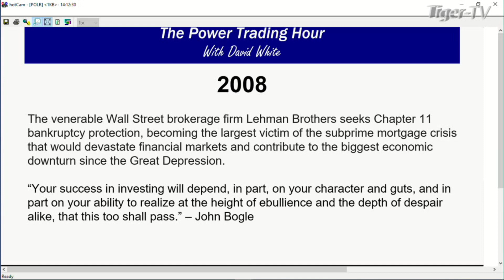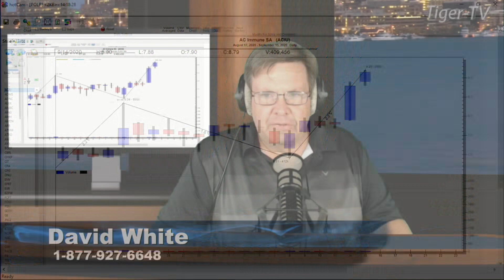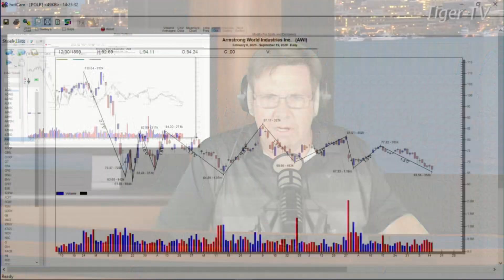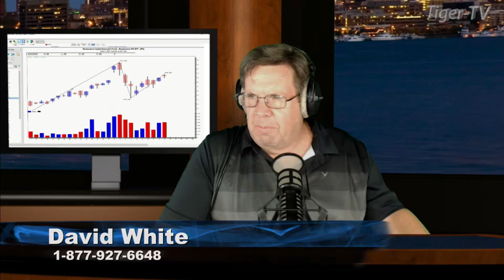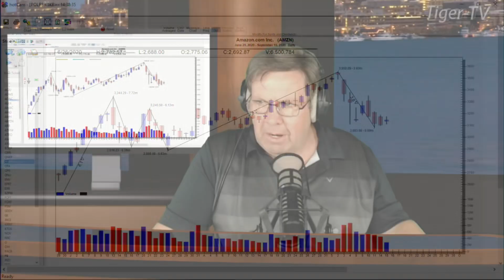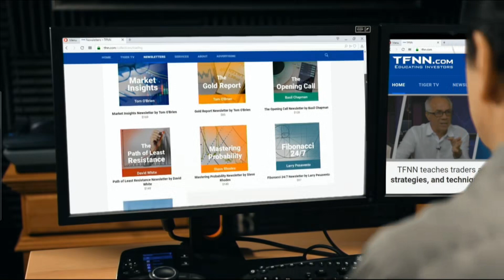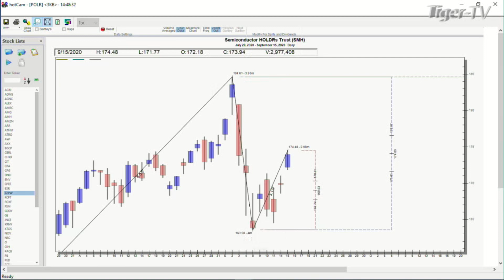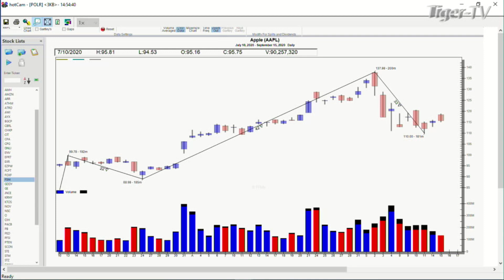September 15th, Power Trading Hour with David White on TFNN - 2020